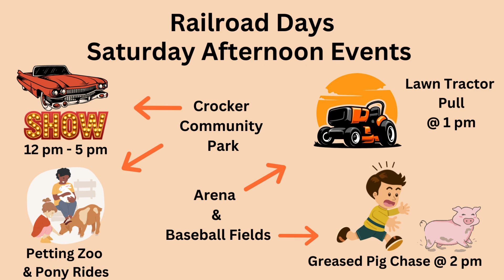Pulaski County Missouri Sept 6-8 2024 Events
Check out whats happening this weekend September 6th - 8th, 2024 in pulaskicountyusa! A Live Theater, Patriot Day Festival & Crocker Railroad Days and more. Check out the Calendar for more events and details!